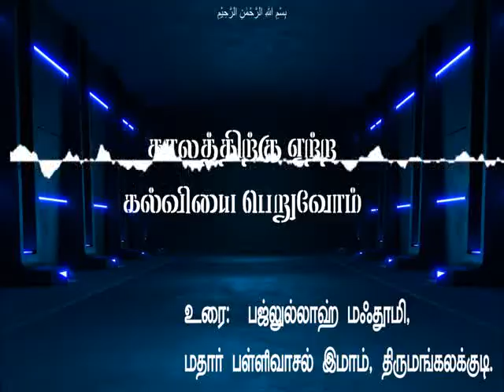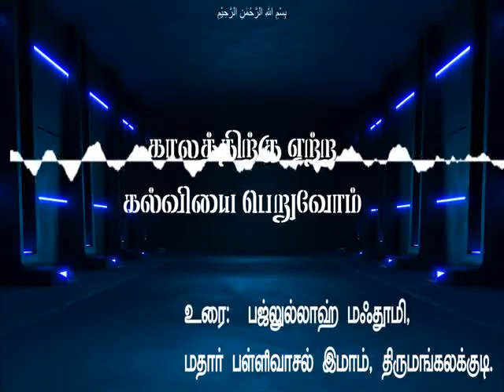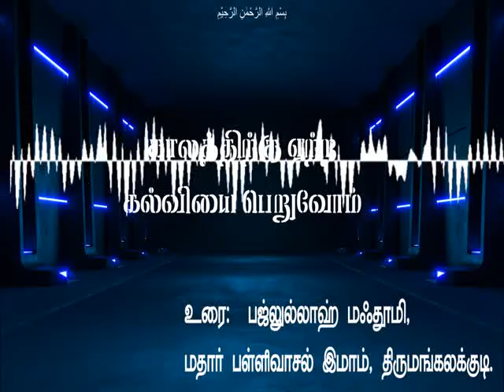காலத்திற்கு ஏற்றகல்வியை பெறுவோம்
காலத்திற்கு ஏற்ற
கல்வியை பெறுவோம்

உரை:  பஜ்லுல்லாஹ் மஃதூமி
மதார் பள்ளிவாசல் இமாம்
திருமங்கலக்குடி.